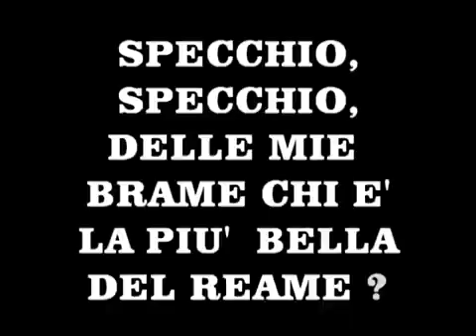tributo a grimilde